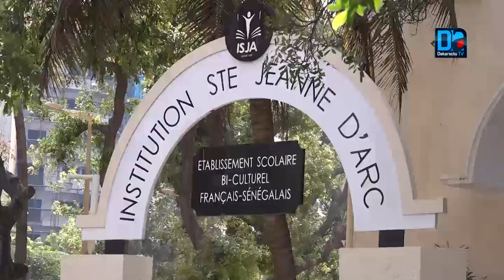Ndèye Niang, mère d'une élève de l'ISJA : '"Notre fille a mis le voile de son propre gré"